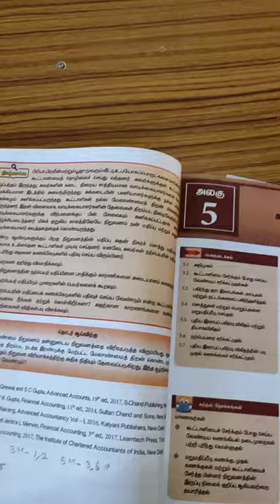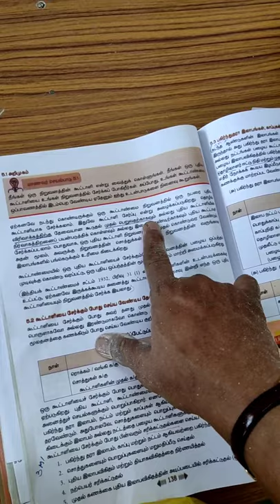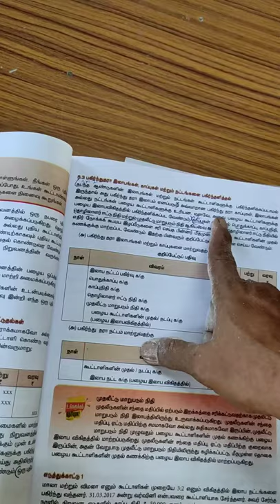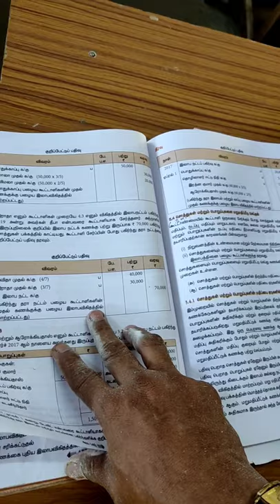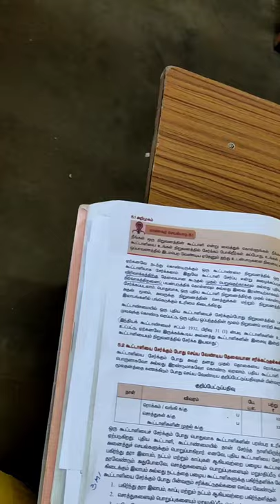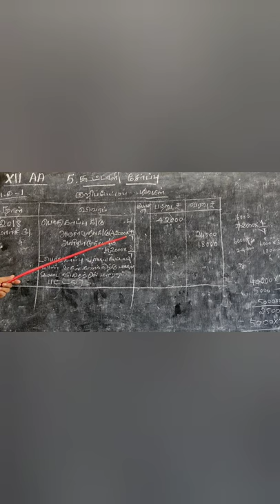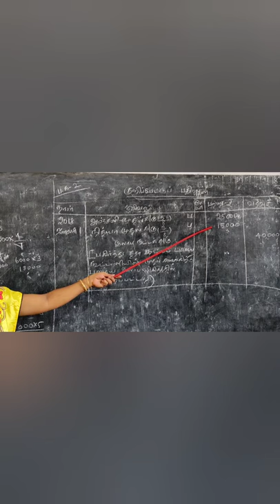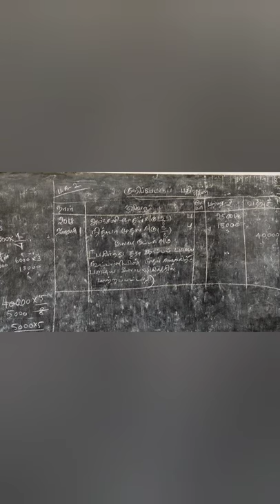12ம் வகுப்பு கணக்குப்பதிவியல்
கூட்டாளி சேர்ப்பு